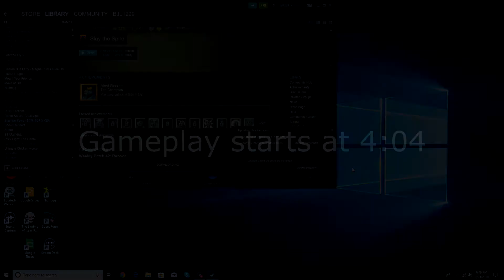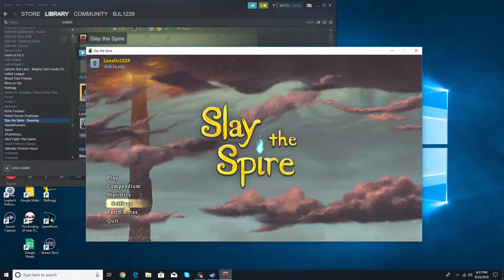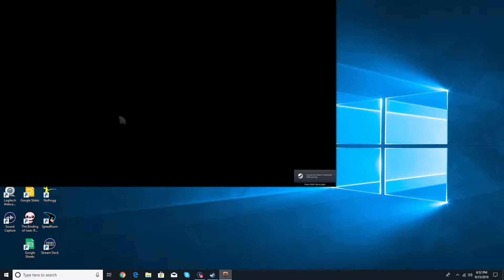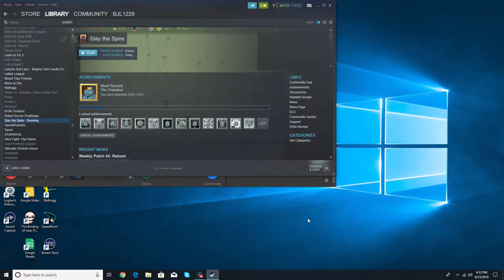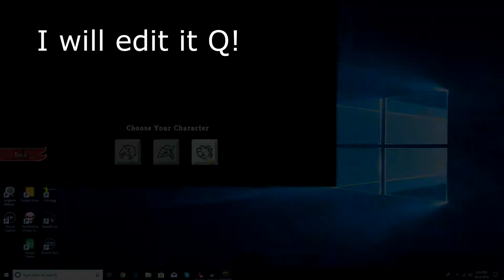Slay the spire defect run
This is an edited upload of a video accidentally posted before. I hope you enjoy.